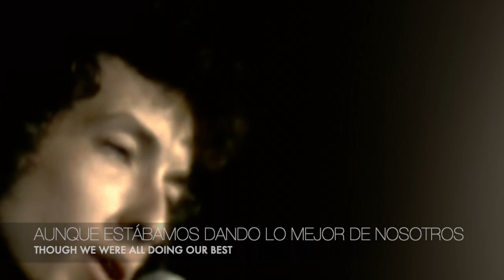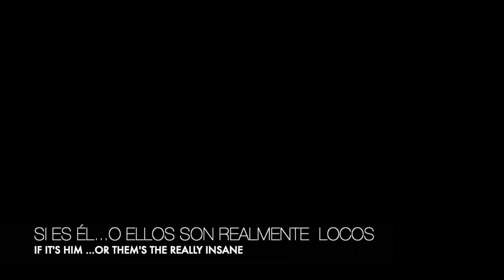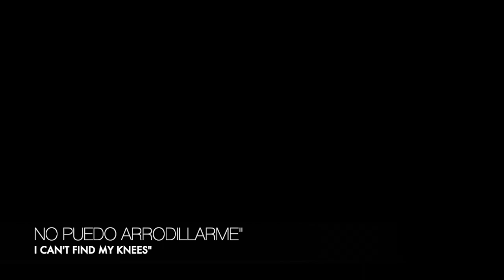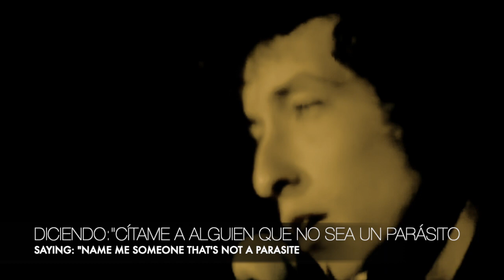Visions Of Johanna // BOB DYLAN // (inglés/español)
¿NO ES TÍPICO DE LA NOCHE JUGAR UNA MALA PASADA, CUANDO TÚ , PRECISAMENTE, ESTÁS INTENTANDO MANTENER LA CALMA?
TÚ Y YO NOS QUEDAMOS AQUÍ, VARADOS... AUNQUE ESTÁBAMOS DANDO LO MEJOR DE NOSOTROS PARA NEGARLO.
... Y LOUISE
SOSTIENE UN PUÑADO DE ORGASMOS ... TENTÁNDOTE EN SU DESAFÍO
LAS LUCES BRILLAN MORTECINAS DESDE LA BUHARDILLA DE ENFRENTE
EN ESTA HABITACIÓN, LA CALEFACCIÓN NO ME CALIENTA , SOLO HACE RUIDO
LA MÚSICA FOLK DE "RADIO-BAEZ" SUENA APAGADA.
AL MENOS NO HAY NADA... NADA REALMENTE QUE TERMINAR.
SOLAMENTE ESTÁN : LOUISE Y SU AMANTE ... TAN ENTRELAZADOS
... Y ESTAS VISIONES DE JOAN QUE GOBIERNAN  MI MENTE

En Tierra de Nadie ( donde las damiselas juegan a la "gallinita ciega" ... con la "polla" y las chicas de la "Noche de Chicas" cuchichean de sus escapadas, en lo referente al coito). podemos oir al centinela nocturno ( de la Biblia) chasquear su linterna preguntándose si es él... o ellos los que están realmente locos.
PERO LOUISE  es fantástica.
Simplemente está cerca. Es delicada. Es como un espejo.
Al menos,  hace que todo sea sencillamente conciso y también nítido :
"JOAN NO ESTÁ AQUÍ"

EL DUENDE DEL GLAMOUR SE RÍE DE MÍ,  EN LOS HUESOS DE SU ROSTRO, DONDE ESTAS VISIONES ... ESTAS ENSOÑACIONES  DE JOAN YA FORMAN PARTE DE MÍ

DENTRO DE LOS MUSEOS LA ETERNIDAD VA A JUICIO.
ECO DE UNA VOZ QUE YA NO EXISTE... ASÍ ES COMO DEBE SER LA SALVACIÓN , DESPUÉS DE UN RATO.
PERO MONA-LISA DEBE HABER TENIDO UN TRISTE RECORRIDO.
SE PUEDE DECIR POR LA FORMA EN QUE SONRÍE.
SE PUEDE VER EL HIELO INICIAL DE LA TIMIDEZ .
CUANDO TODAS LAS ENVIDIOSAS SE LIBERAN... SE PUEDE OIR AL DEL BIGOTE DECIR: "DIOS, NO PUEDO PONERME DE RODILLAS"

¿Cómo puedo explicarlo?
¡Es tan difícil seguir!
...¡y estas ensoñaciones de Joan, me han mantenido despierto pasado el amanecer!

El buhonero ahora habla con la Condesa ,quien está fingiendo interesarse por él, diciendo:
" nómbrame a alguno que no sea un gorrón... y yo saldré y diré una oración por él.
...pero como LOUISE dice siempre: ¿Tú no eres muy atractivo, verdad tío?
mientras ella  se acicala para él.
...y Madonna aún no ha asomado.
Miramos esa jaula vacía , ya corroída, donde su capa de escena había fluido una vez.
El violinista ya avanza hacia la carretera
Escribe :
(" Todo ha sido devuelto ... todo lo que se debía"), ...y lo escribe sobre la parte trasera del camión pesquero de carga,  mientras mi conciencia explota.
Y la lluvia  y las armónicas suenan... y estas ensoñaciones de Joan son todo lo que queda

LA PARTE TRASERA DEL CAMIÓN significa deshonestidad

"EL LLAVERO"= KEYCHAIN
La impresión visible hecha por el pene de un hombre en la parte delantera de los pantalones . La formación fálica vista a través de los pantalones, pantalones cortos o jeans de un hombre. Ver también DICK PRINT

D TRAIN
 Un pene , a menudo en el contexto de las relaciones sexuales

JELLY-FACED = CARA GELATINOSA = CELOS . ENVIDIA.  ODIO

SNEEZE = ESTORNUDAR
Lo más parecido a un orgasmo. El sentimiento, la acumulación, la liberación ... Similar. Excepto, el estornudo es solo en la nariz. Por eso lo llaman orgasmo nasal